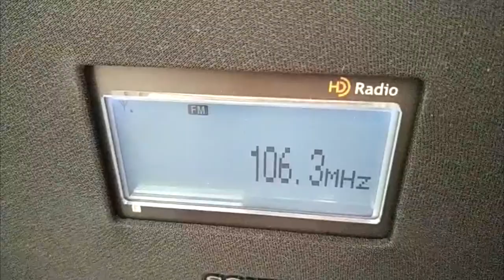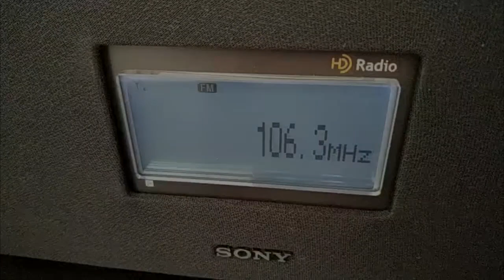DX FM - Kenwood KT-6040 vs Sony XDR-S3HD Qual o melhor?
DX FM - Kenwood KT-6040  vs Sony XDR-S3HD. Dois grandes receptores de FM com o Sony mostrando toda sua sensibilidade. Esses dois receptores de rádio FM oferecem funcionalidades distintas que podem influenciar a escolha de acordo com as preferências individuais.